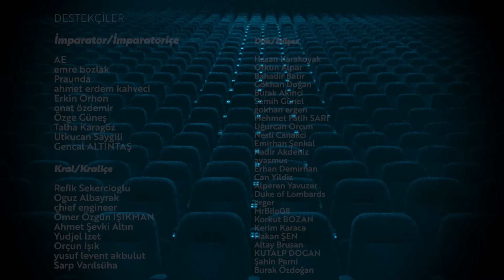Kapitalizm, Hırs ve Açgözlülük / Emrah Safa Gürkan - Opus Magnum 23: There Will Be Blood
Omnibus Youtube kanalı bir Socrates Channel Network üyesidir.

Paribu, 5-15 Ekim 2023 tarihlerinde 6’ncı kez gerçekleştirilecek olan 212 Photography Istanbul Festival'ın destekçileri arasında yer alıyor. Paribu bu ilham verici festivalde destekçi olmakla kalmayıp çağdaş sanat koleksiyonu Paribu Art Memory'nin seçili dijital eserleriyle Bomontiada'da yer alırken, Kadıköy İskele Meydanı'nda sergilenecek olan ve Artırılmış Gerçeklik teknolojisi ile tasarlanan "Şehri Yeniden Biçimlendirmek" adlı sergiyi de sahipleniyor. Ayrıca, festival boyunca sürpriz ödüllü oyunuyla şehre yayılacak ve Müze Gazhane'de konumlanan ArtGen ile katılımcılara farklı bir deneyim sunacak.

Opus Magnum'un yeni bölümünde Emrah Safa Gürkan ile Paul Thomas Anderson'ın 2007 yılında sinemalarda izleyicisiyle buluşan filmi There Will Be Blood'ı (Kan Dökülecek) konuştuk. Upton Sinclair'in Oil! isimli kitabından uyarlanan ve başrolünde Oscar ödülü sahibi Daniel Day Lewis'in yer aldığı bu film, 19. yüzyılın sonu, 20. yüzyılın hemen başında gümüş madenciliğini bir kenara bırakıp petrol zenginliğine doğru açılan yolda gözünü para hırsı bürümüş bir girişimci olan Daniel Plainview'u konu alıyor. Kapitalizmin hızla gelişip yaygınlaştığı dönemi eşsiz bir hikaye örgüsüyle anlatan bu film hakkında hazırladığımız bölümü sakın kaçırmayın!